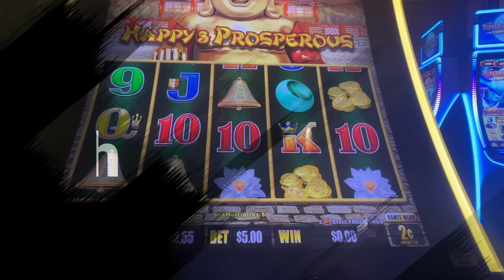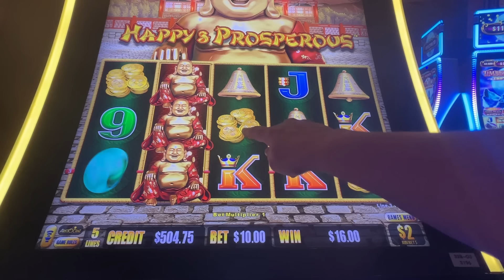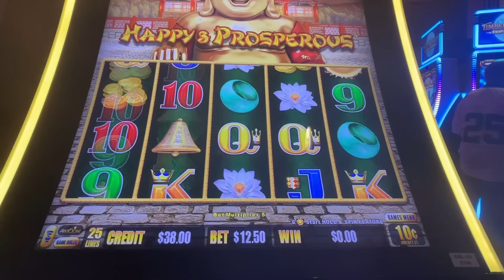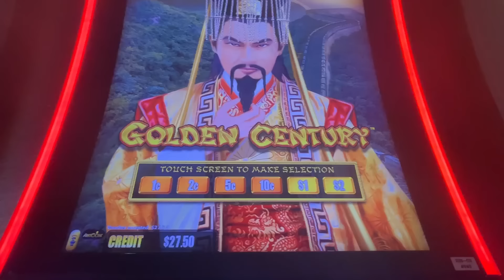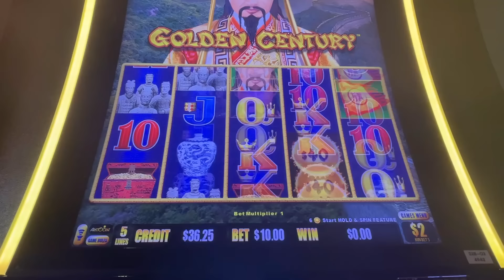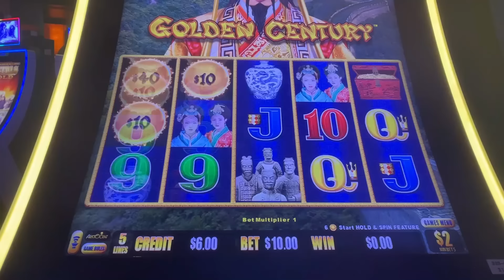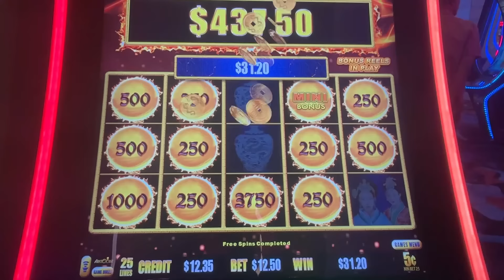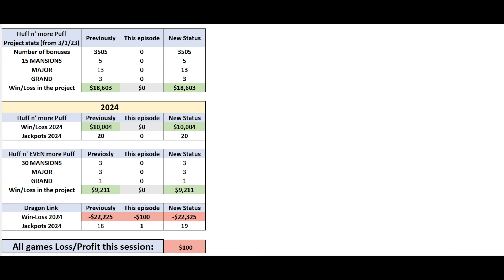PANDA MAGIC was magical! JACKPOT!!! Dragon Link slot machines: Golden Century and Panda Magic!